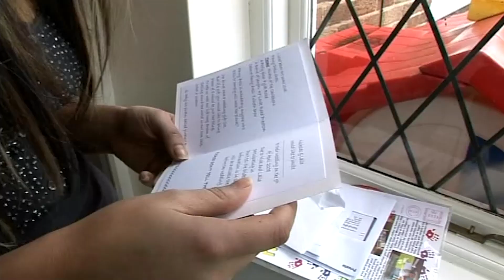How Will Bride React To Pirate Theme | Don't Tell The Bride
Nick and Laila are madly in love and have been engaged for two years, but they can't afford to marry. It would have taken them years to save up for Laila's dream wedding day, instead they will receive 12,000 pounds towards their big day and a chance for Nick to prove himself to the woman he loves. In the presence of a lawyer, they have agreed that Nick will organise the wedding alone and the bride won't know a single thing about her wedding until the big day. Will Nick be able to handle five bridesmaids? And can he get his bride to the church on time? Can this man give his woman a day she will never forget?